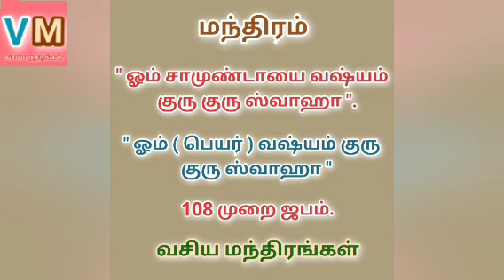இரண்டே நாளில் வசியமாக்கும் அற்புத முறை@VASIYAMANDIRANGAL